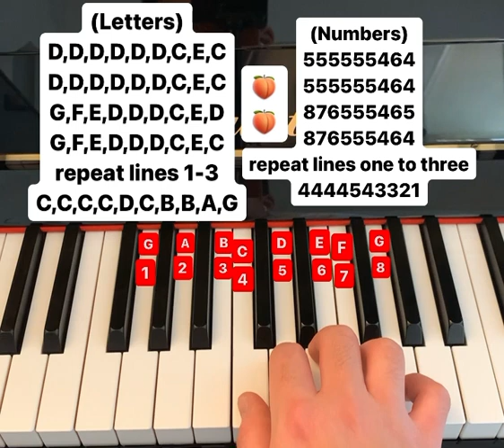Peaches piano tutorial (letters and numbers)